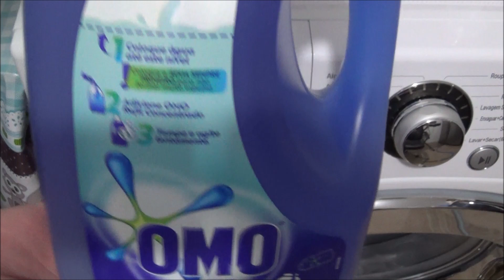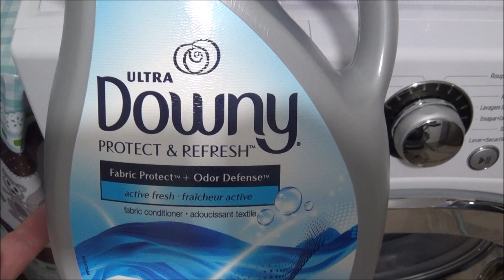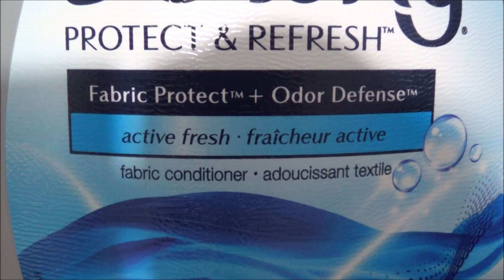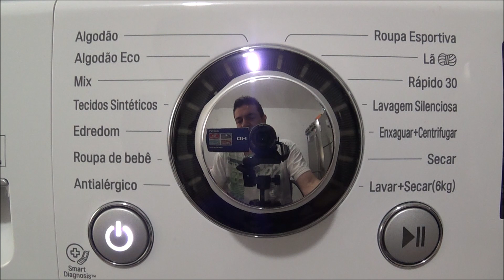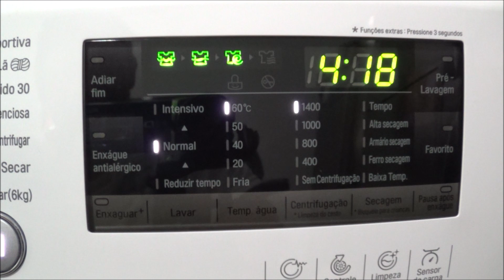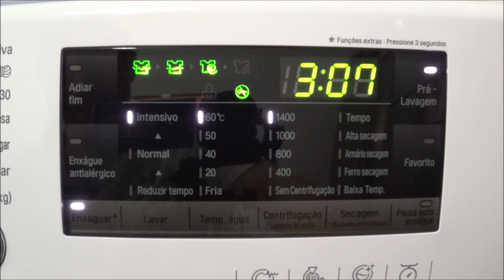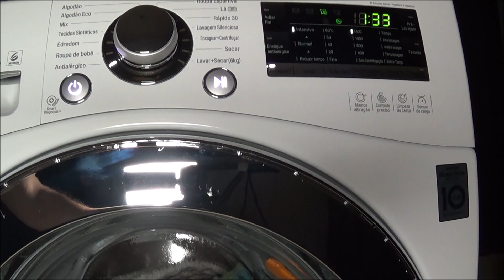Lava e seca LG Prime Touch 11kg/6kg (WD11WP6) - Roupas brancas de cama e banho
Vídeo mostrando Lava e seca LG Prime Touch 11kg/6kg (WD11WP6) lavando uma carga de roupas brancas de cama e banho no ciclo Antialérgico.

Lava e seca espetacular! Super recomendada!!